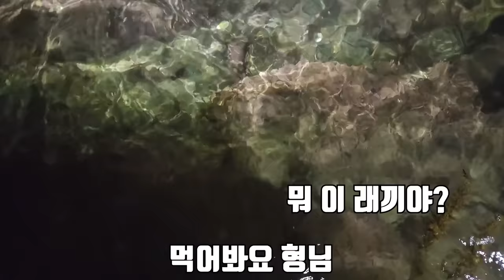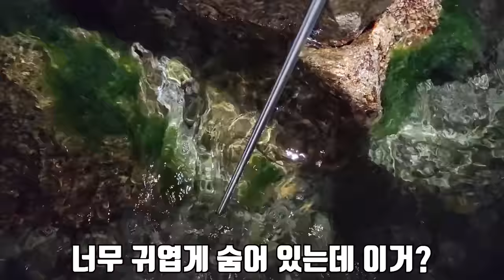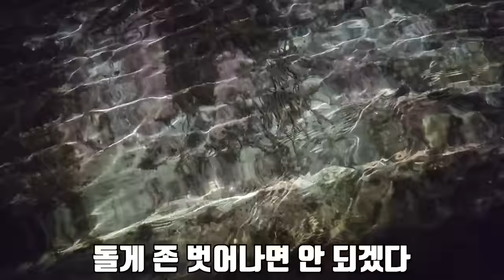이게 바로 낭만입니다..! 바다에서 족대로 잡은 해산물로 해물라면을 먹어보겠습니다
한번쯤 여러분들도 친구들과 편하게 경험 할 수 있는 힐링 영상을 찍어보고 싶었는데 까망형님과 의선이가 도와준 덕에 촬영 할 수 있었습니다!
여러분들도 바닷가 가시면 쉽게 따라하실 수 있는 영상이라
한번쯤 친구들과 가서 해보면 좋은 추억이 되지 않을까 생각합니다!
라랑해요!!